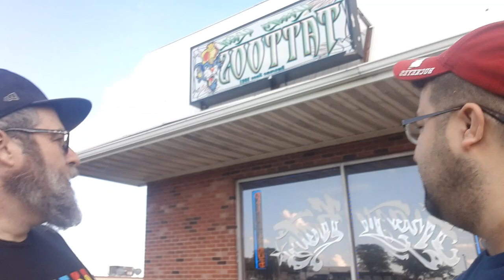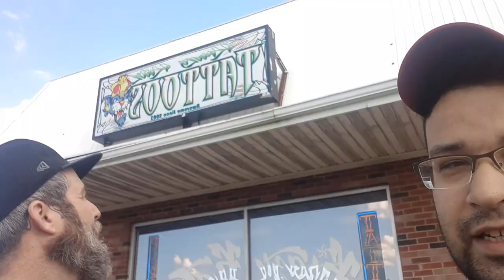krazy kats tattoo shop visit Ryan Bird Dayton ohio did awesome Job